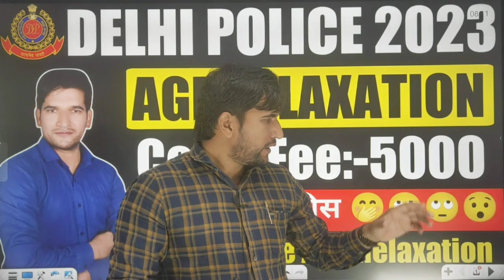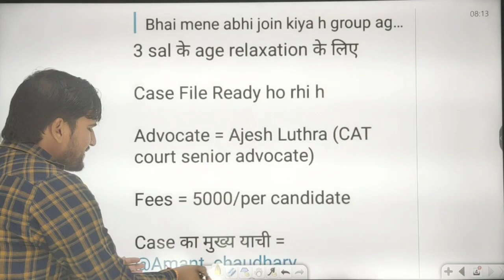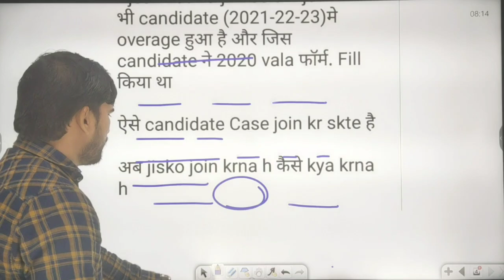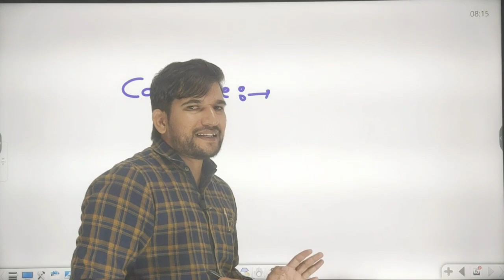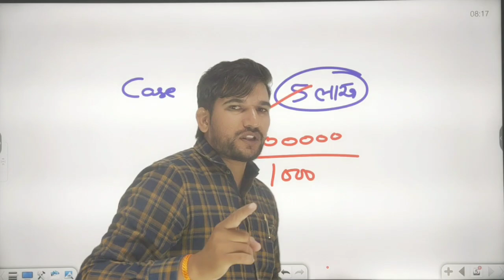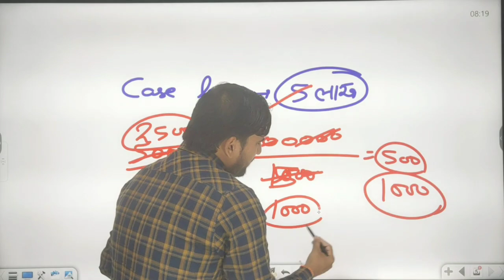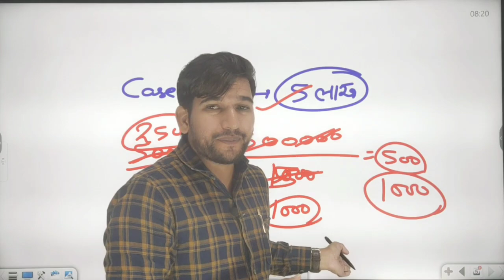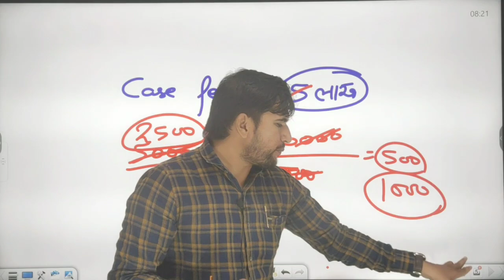Delhi Police Constable 2023-Age Relaxation | Big Update | Fee 5000 😯🙄 जल्दी देखिए जी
ππππππππππππππππ

Delhi Police Constable Prepration
Delhi Police Constable Study Plan
Delhi Police Constable Last 65 Days Study Plan
Delhi Police Constable Notification Date
Delhi Police Constable Selection Process
Delhi Police Constable Age Limit
Delhi Police Constable Education Qualification
Delhi Police Constable Prepration Strategy
Delhi Police Strategy